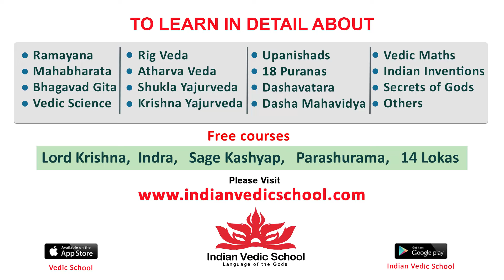Vishwak Sen Reacts On Negative Reviews | Gangs Of Godavari Thank You Meet | Tollywood